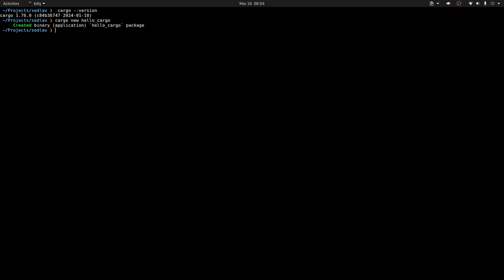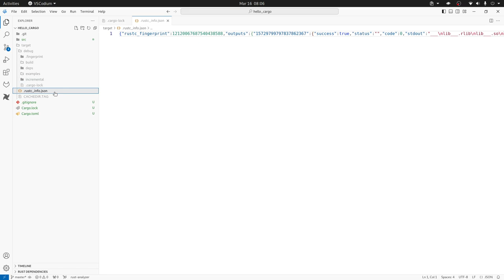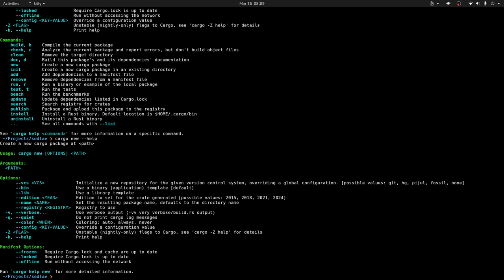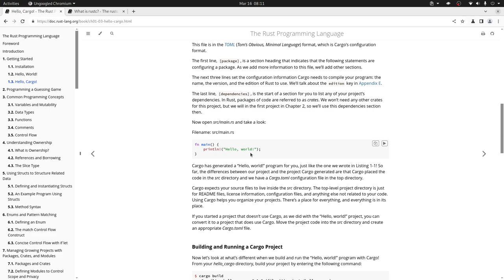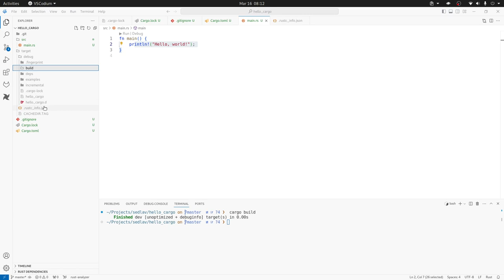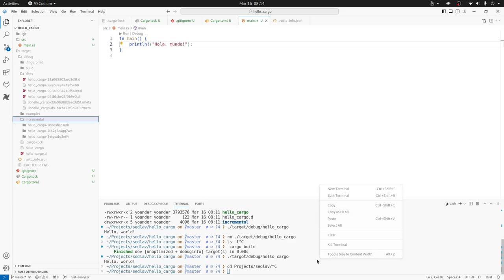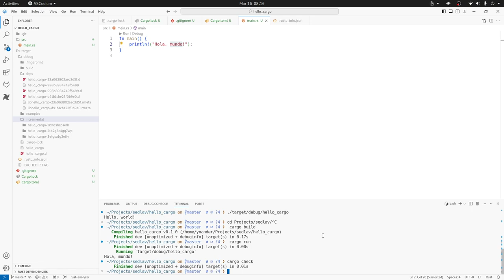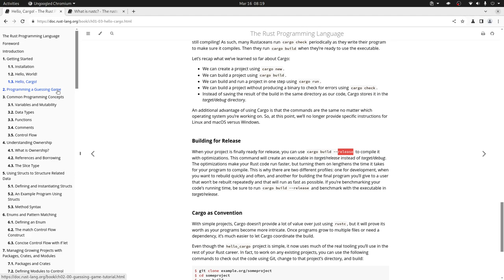Rust para Juniors - Hello Cargo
En este video te contamos sobre Cargo el administrador de dependencias de Rust